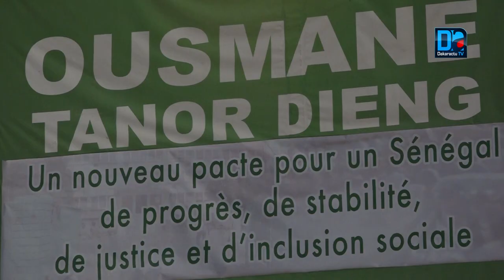Maison du Ps : Idrissa Seck esquive les questions politiques…